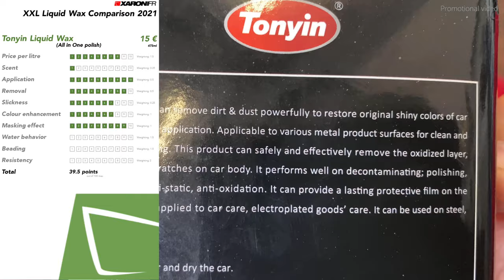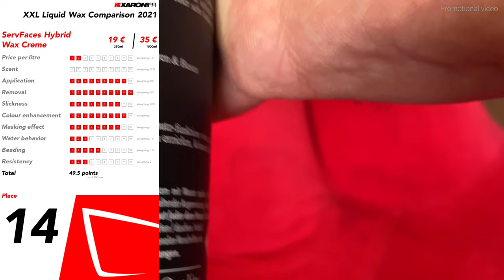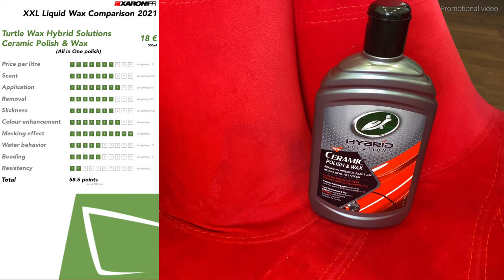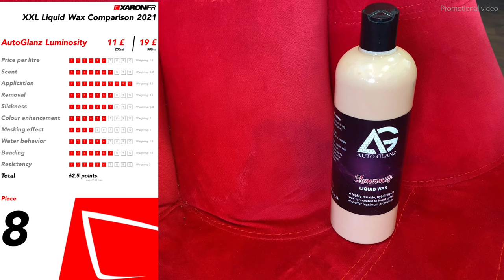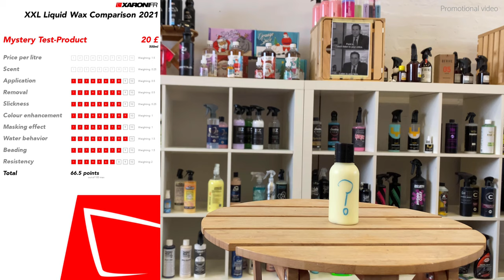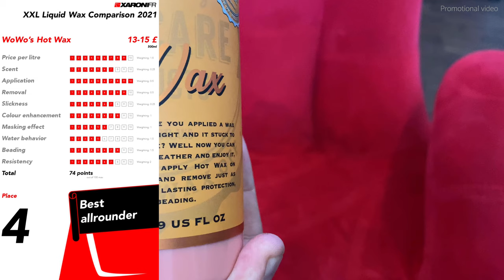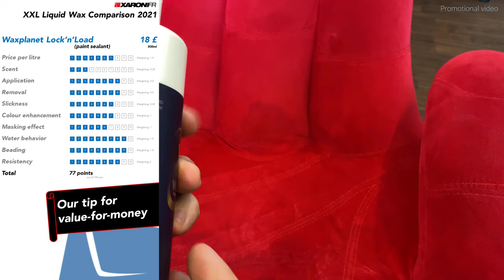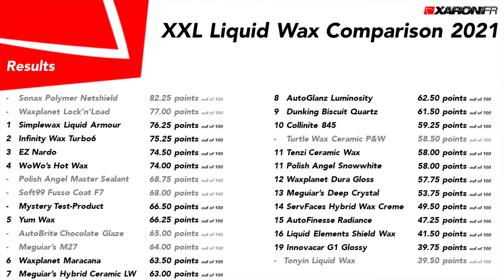Better than Collinite 845? Big 30 liquid wax & sealant comparison - Part 2: the ranking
🔧 Promotion:* These are the products used in this video:
besten Microfasertücher (40x40) zum auspolieren in verschiedenen Farben:
chemicalworkz

AutoBrite Chocolate Glaze

Collinite No. 845 Insulator Wax Autowachs 473ml

Dunking Biscuit Quartz

EZ Nardo

Infinity Wax Turbo6

Meguiar‘s Deep Crystal Carnauba Wax

Meguiar‘s M27
Polish Angel Master Sealant
Polish Angel Snowwhite

ServFaces HybridWax Creme

Simplewax Liquid Armour

Soft99 Fusso Coat F7 Flüssigwachs + Speed & Barrier Quick Detailer - Auto Wachs Versiegelung Set

Soft99 Fusso Coat F7 (300ml) Auto Wachs Versiegelung Set

Tonyin Liquid Wax
Turtle Wax Hybrid Solutions Ceramic Polish& Wax
Waxplanet Dura Gloss
Waxplanet Maracana
Waxplanet Lock‘n‘Load
WoWo‘s Hot Wax
Yum Wax

💰 Promotion*: community discount of 10% for orders over 1€ with the code : xaronfr
Delivery to Germany and Austria

Car care is passion

Welcome to XaronFR - a YouTube channel about car care on which we test products, compare them, and provide you with tips and tutorials.

We do single product tests as well as comparisons to find the best products to recommend to you. Let's do this together!

From time to time, we also do more or less crazy experiments.

Our main focus in testing and product recommendations is value for money and we test under realistic circumstances and with a scientific approach.

We also do regular promotions for our viewers.